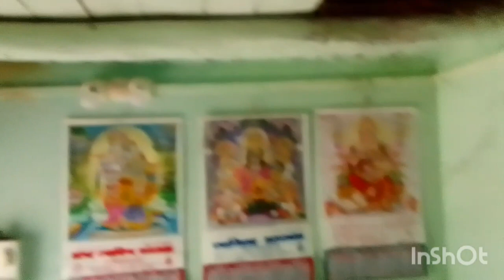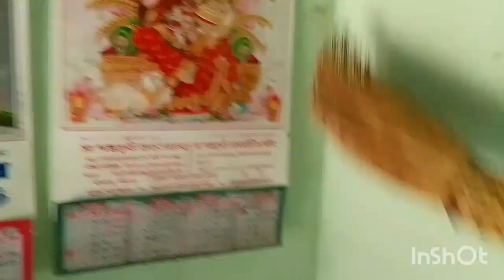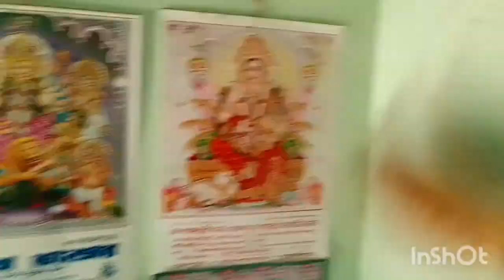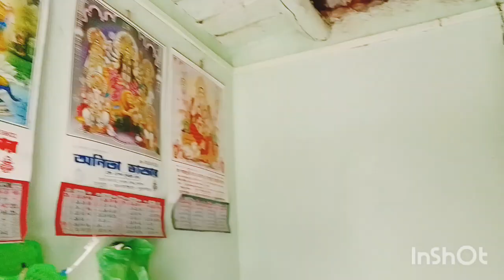💮The village style room deep clean and the hangings are clean//💮@villagegirlanuvlog